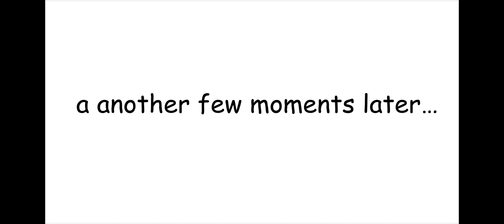Dave plays Monday morning misery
To get Dave’s voice search up “Microsoft online voice” and put adult male 2 American and put pitch to 150 and speed to 100